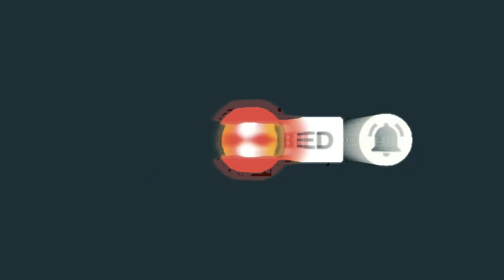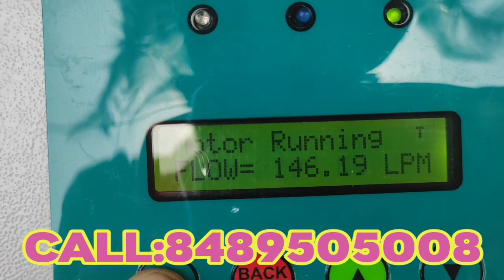5hp borewell solar water pump installation🔧Thiruvarur district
திருவாரூர் மாவட்டம் மன்னார்குடி டு பட்டுக்கோட்டை ரோடு வடசேரி அருகில் தளிக்கோட்டை என்னும் கிராமத்தில் 250 அடி போர்வெல் காக 5hpசோலார் வாட்டர் பம்ப் அமைத்துள்ளோம்..

தமிழ்நாடு முழுவதும் சோலார் வாட்டர் பம்பிங் சிஸ்டம் அமைத்து தரப்படும் தொடர்புக்கு  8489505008